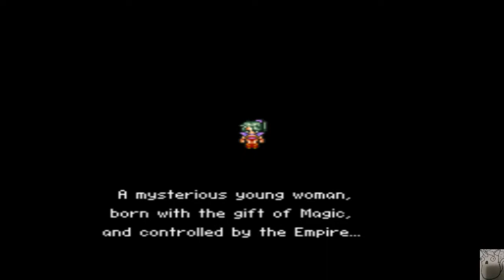Final Fantasy VI [1] The Magic User Girl